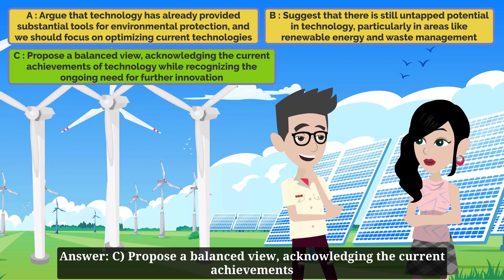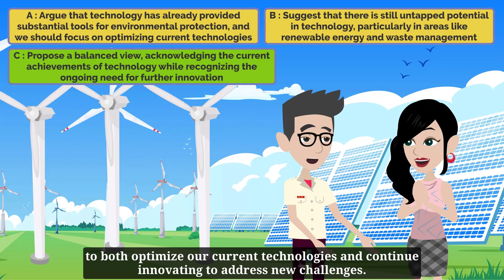The Global Environmental Protection Movement - Practice English Conversation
Anna and Ben, passionate environmentalists, delve into a conversation about the global environmental protection movement at a cozy cafe. Their discussion explores various initiatives and their impact on the planet.